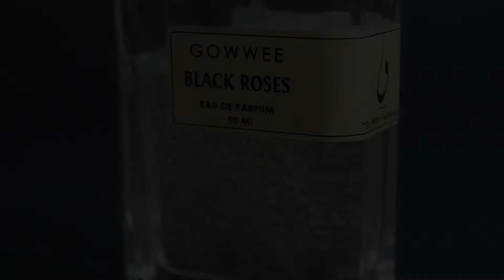Tips Menggunakan Parfum yang Baik dan Benar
Berikut adalah tips menggunakan parfum yang baik dan benar menurut Gowwee Perfumes

Official channel youtube Gowwee Perfumes

Jangan lupa kunjungi Marketplace Kami!